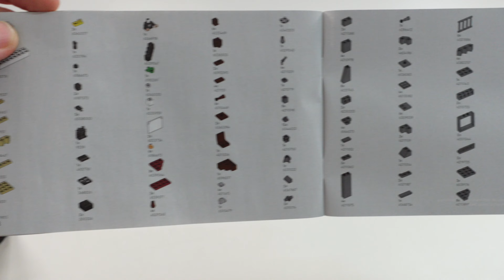LEGO 40579 Eiffel´s Apartment - Das GWP zum Eiffelturm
mein Equipment ( PC Komponenten, Kameras usw. ) findet ihr hier*

228 Teile
GWP zum Eiffelturm LEGO 10307
erschienen 2022

Vielen Dank an die LEGO Group für die Zusendung dieses Sets!

Meine Videos sind als klassische Reviews zu verstehen. Ich gebe euch Fakten ( Anzahl Teile, Preis, Funktionen usw. ). Das ganze soll so sachlich und objektiv wie möglich sein um euch die Möglichkeit zu geben unvoreingenommen eine eigene Meinung zu bilden. An manchen Stellen kann es aber dennoch vorkommen, daß ich meine Meinung in Form von "Das find ich gut" oder ähnlich kundtue. Dies ist nicht als allgemeingültig anzusehen sondern eben nur meine Ansicht zu dem jeweiligen Punkt.

Meine Amazon Storefront

meine Ausrüstung :
Kamera *: Sony AX53
Camlink *: Elgato Camlink Pro
Baukamera *: Panasonic FZ1000
Mikrofon *: Rode Videomic Pro+
Streamdeck *: Elgato Streamdeck XL
Greenscreen *: Elagto Greenscreen